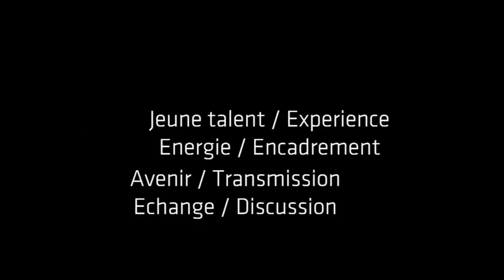War-Sav - Festival Interceltique de Lorient 2017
Festival Interceltique de Lorient : 4 au 13 août. Année de l'Écosse
« Fort caractère, cœur battant, esprit universel »

"War-sav, direction musicale Erwan Volant": création FIL

Avec notamment :  Amy Macdonald, Hevia, Tri Yann, Capercaillie, Sam Lee, Hat Fitz & Cara, Altan, RunRig, The Celtic Social Club, The BackYard Devils, ...

Rendez-vous incontournable des expressions contemporaines des pays celtiques, le Festival Interceltique de Lorient propose chaque année des concerts, des animations culturelles, artistiques, des conférences, des expositions de peintures, de cornemuses, de costumes, un marché interceltique, un jardin des arts et des luthiers, .
10 Jours et 10 Nuits à Lorient, capitale interceltique !